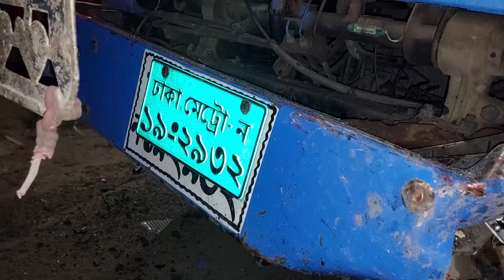ঝিনাইদহের কালীগঞ্জে সড়ক দুর্ঘটনায় ৩ জন নিহত।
ঝিনাইদহের কালীগঞ্জে সড়ক দুর্ঘটনায় ৩ জন নিহত ও আহত ৩।

ঝিনাইদহে কালীগঞ্জ ঢাকা – খুলনা মহাসঢ়কের পিরোজপুর নামক স্থানে এক
মর্মান্তিক সড়ক দুর্ঘটনা নারী সহ ৩ জন নিহত, এসময় আহত হয়েছে আরো
৩ শিশু। এদের মধ্যে ঘঠনাস্থলেই মারা গেছেন ২ জন। নিহতরা হলেন ঠিকডাঙ্গা
গ্রামের বাসিন্দা ত্রি হুইলার চালক কালাম হোসেন(৩৮) ও সাতগাছিয়া গ্রামের
কামরুলের স্ত্রী শরিফা খাতুন(২৮) । অন্য দিকে, পিরোজপুর গ্রামের মৃত পদ দাসের
পুত্র অরবিন্দু দাস(৪৫) কে হাসাপাতালে নেওয়ার পর মারা যান ।
এবং নিহত শরিফা খাতুনের ৩ শিশুকে মুমূর্ষু অবস্থায় যশোর মেডিকেল কলেজ
হাসপাতালে ভর্তি করা হয়েছে।
কালীগঞ্জ থানা ইনচার্জ মাহাবুবুর রহমান জানান, আজ রাত ৮ টার দিকে একটি
ত্রি হুইলার বারবাজার থেকে কালীগঞ্জের দিকে যাচ্ছিল। অন্য দিক থেকে যশোর থেকে
ছেড়ে আসা পিকআপ ট্রাক পিরোজপুর গ্রামের আমজাদ আলী তেল পাম্পের
নিকটে পৌছালে এই দূর্ঘটনা ঘটে।
স্থানীয় বাসিন্দা মোজাম্মেল হোসেন জানান জায়গাটা খুবই অনিরাপদ
প্রতি বছর অনেক বড় বড় দুর্ঘটনা পিরোজপুরের এই স্থানটাতে ঘটে থাকে